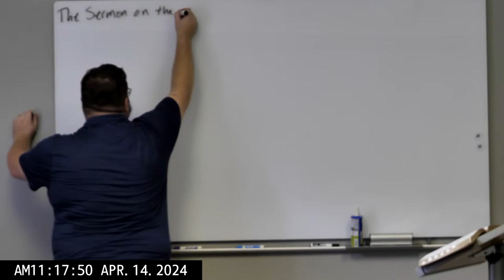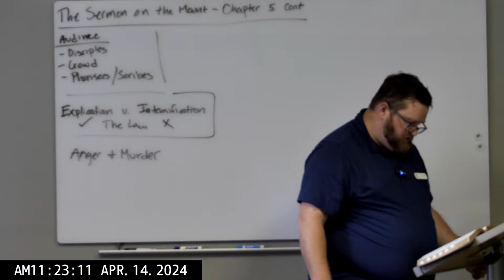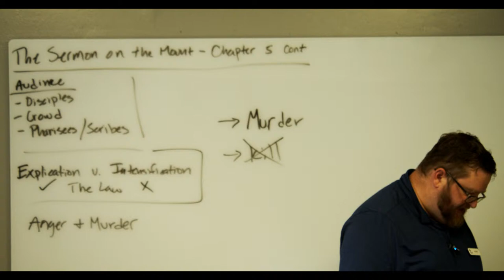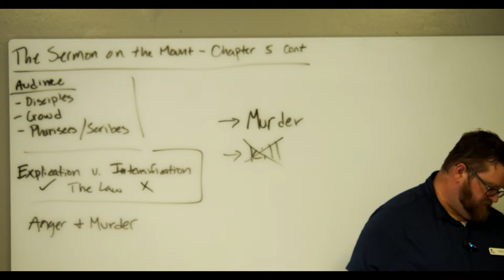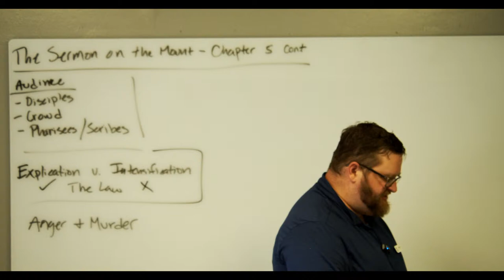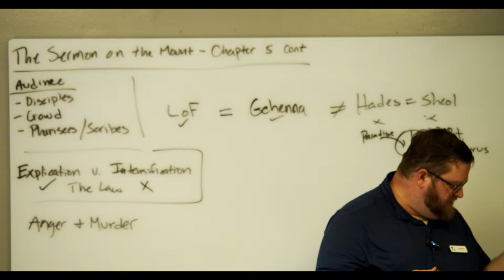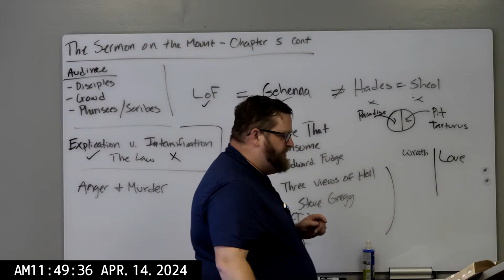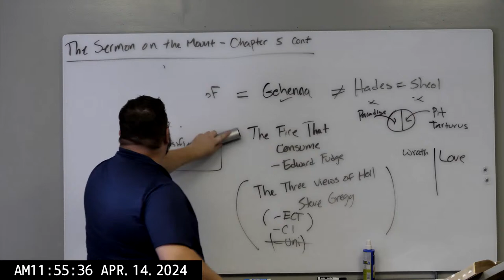GCC 04-14-2024 Bible Study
Grace Community Church of Prunedale CA